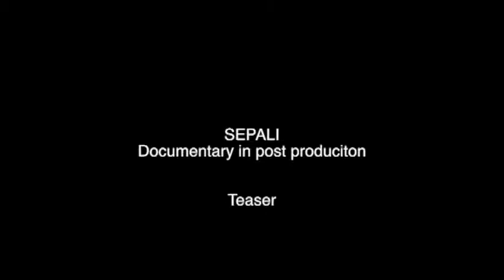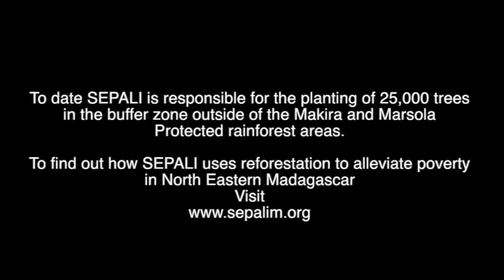Trailer Large 540p